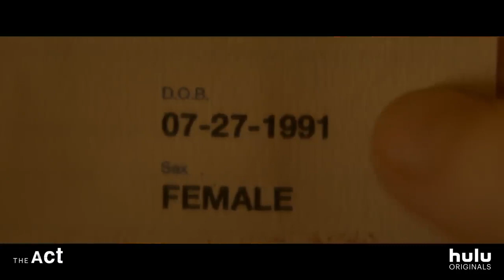THE ACT Official Trailer 2019 Joey King Movie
THE ACT Official Trailer Movie on Hulu March 20.